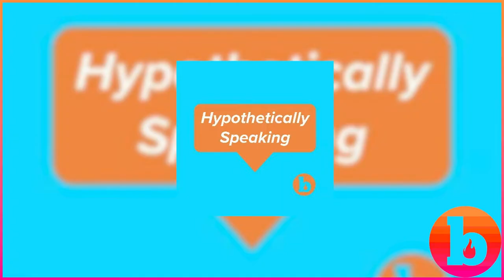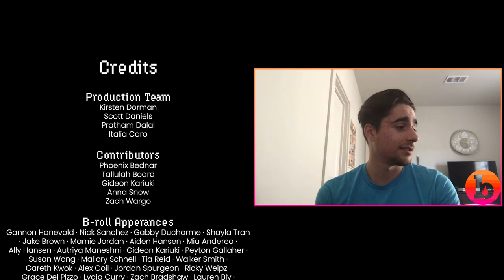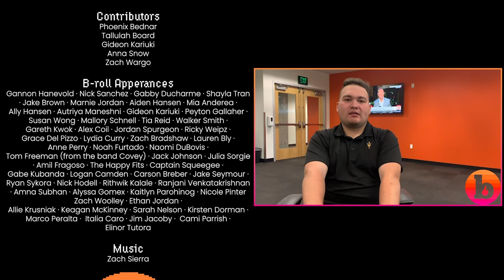BLAZE RADIO: TRACK 40 (Blaze Radio ASU 40th Anniversary Documentary)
In 1982, the world was introduced to Arizona State University's student-run radio station.  40 years later, here's the story of Blaze Radio.